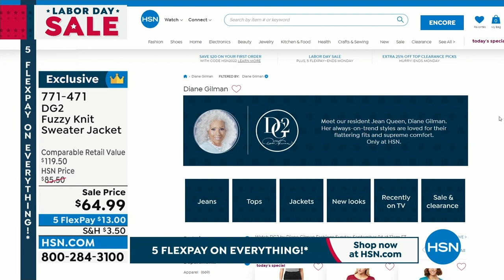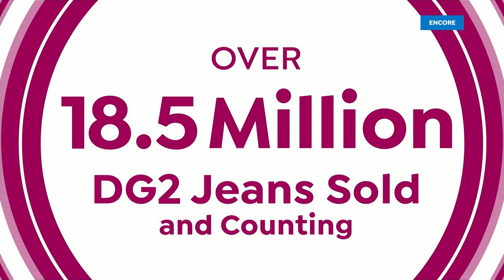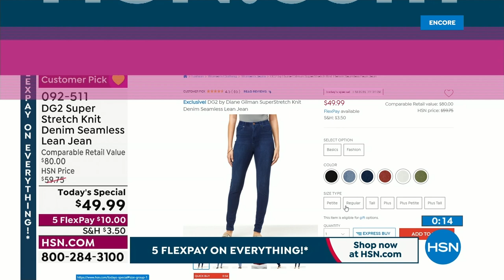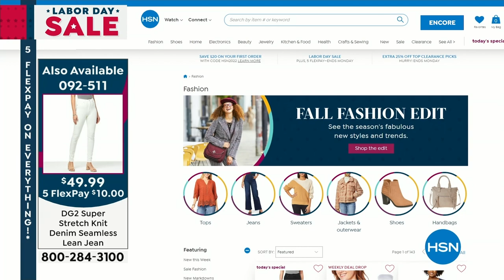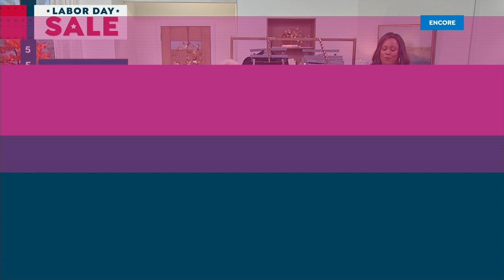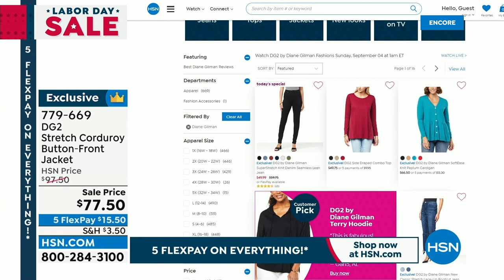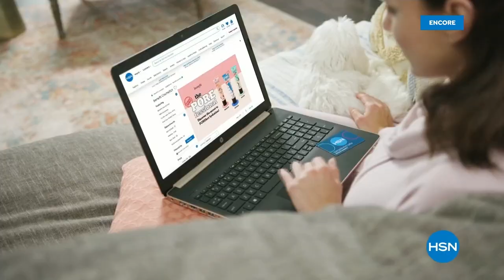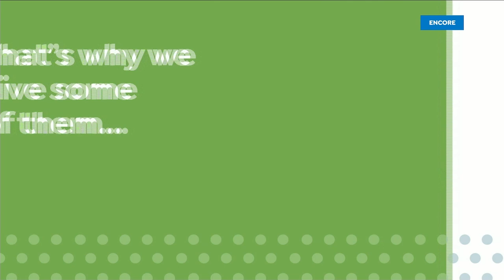HSN | DG2 by Diane Gilman Fashions 09.04.2022 - 05 AM